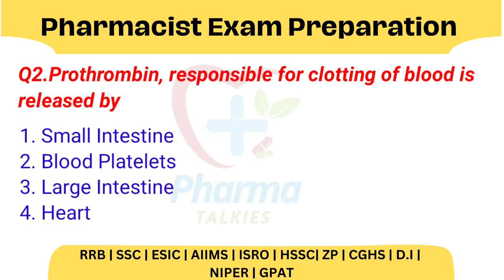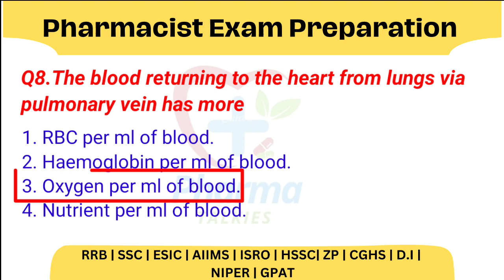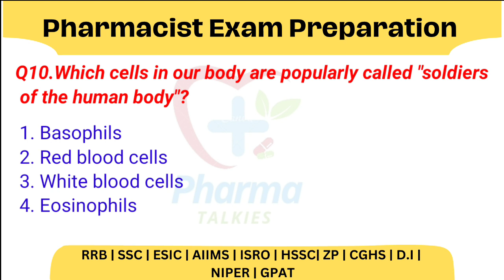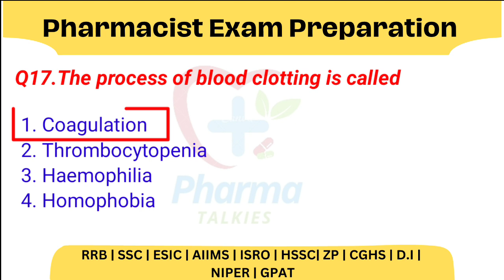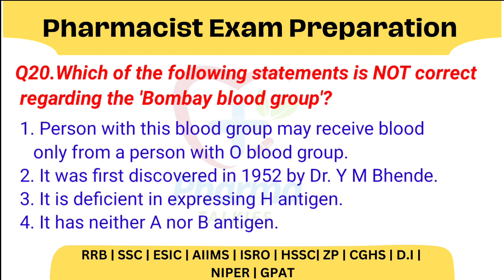ESIC Pharmacist Exam Preparation| Circulatory system mcq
circulatory system
circulatory system mcq
mcq on circulatory system
circulatory system mcq neet
circulatory system mcq questions
circulatory system facts
human circulatory system
circulatory system in hindi
circulatory system in human body
cardiovascular system
circulatory system mcqs
the circulatory system
circulatory system quiz
quiz on circulatory system
circulatory system hindi me
circulatory system function
circulatory system structure
blood mcq
blood mcq questions
blood bank mcq
mcq on blood coagulation
blood
mcqs on blood composition
blood mcq for competitive exams
blood mcq gdc
blood mcqs
blood mcq biology
mcq on blood composition
blood mcq hap
human blood mcq
mcq of composition of blood
blood pharmacology mcq
blood mcq for neet
blood mcq gpat help
blood mcq d pharmacy
mcq on blood
blood composition
blood mcqs with answers
blood mcqs physiology
blood composition in hindi
blood mcq
blood mcq questions
blood mcqs
blood mcq gdc
blood composition
blood mcq biology
esic frequently asked mcq
blood
blood mcq hap
blood bank mcq
blood pharmacology mcq
human blood mcq
human blood mcq in hindi
pharmacist exam
esic pharmacist exam paper
how to crack esic pharmacist exam
esic pharmacist
esic pharmacist exam
pharmacist exam question papers
esic pharmacist paper 2019
pharmacist
pharmacist exam book review
pharmacist exam preparation
pharmacist exam previous paper
esic pharmacist exam mcqs
esic pharmacist job
esic pharmacist exam 2019
esic pharmacist exam questions paper
esic pharmacist exam question papers
all india pharmacist exam
aiims pharmacist exam preparation
zp pharmacist exam preparation
zp pharmacist previous year paper
Himachal Pradesh Pharmacist exam preparation
mp Pharmacist exam preparation
tn mrb Pharmacist exam preparation
esic pharmacist exam preparation
osssc pharmacist exam preparation
hssc Pharmacist exam preparation